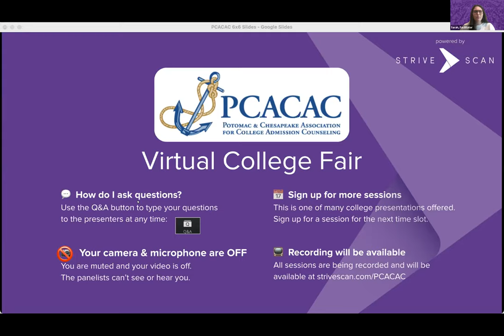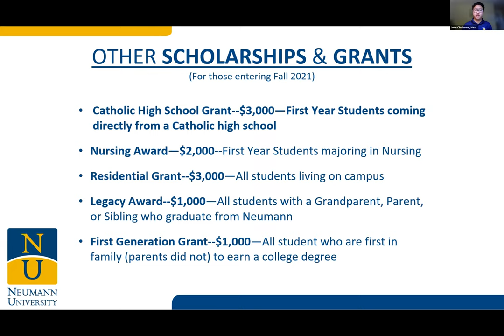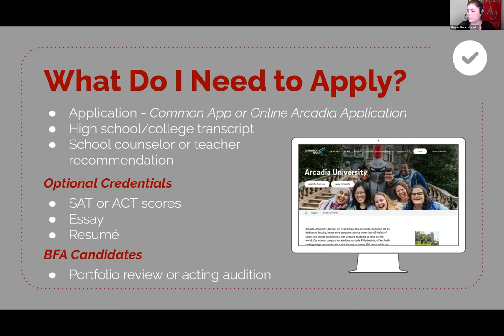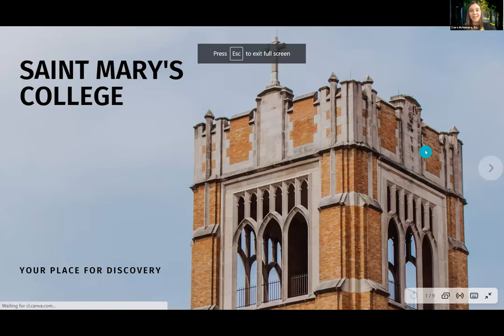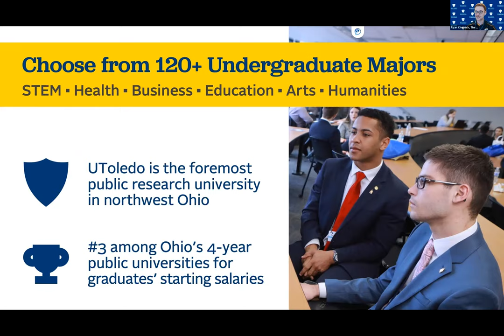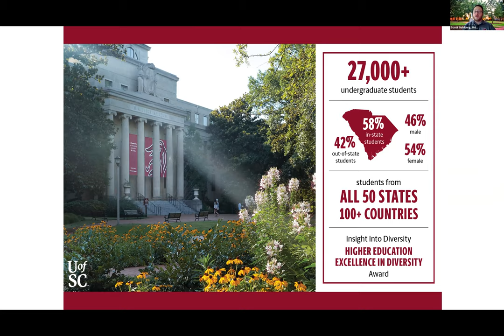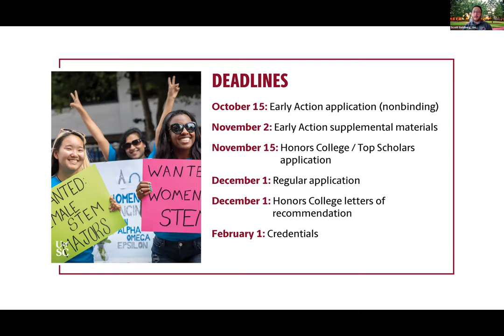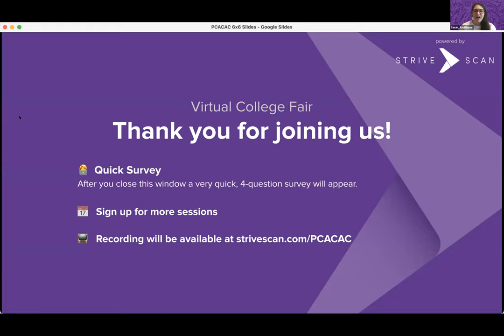Session A4 - PCACAC May Virtual Fair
In this session, you will hear from the following institutions:

Neumann University (PA)
Arcadia University (PA)
Chatham University (PA)
Saint Mary's College (IN)
University of Toledo (OH)
University of South Carolina (SC)